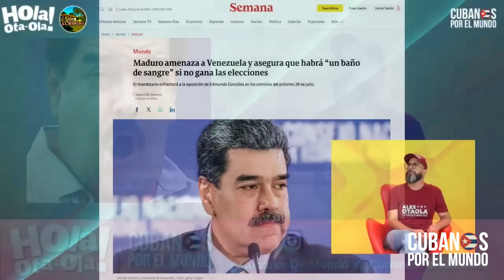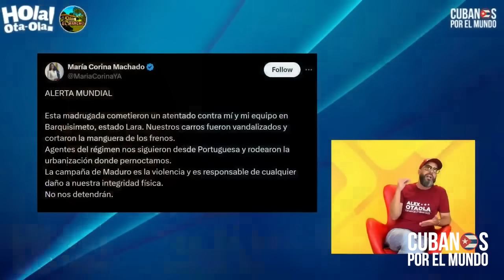Régimen de La Habana, ordena a Nicolás Maduro a tomar medidas radicales, antes de peder el poder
De la amenaza a los hechos: El régimen castro-chavista redobló su amenaza a días de las elecciones en Venezuela